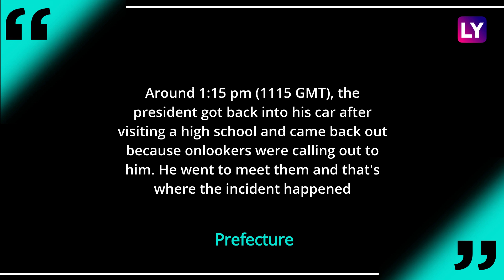Emmanuel Macron Gets Slapped During Walkabout In Southern France; Act Caught On Camera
A bystander slapped French President Emmanuel Macron across the face during a trip to southeast France on June 8 on the second stop of a nation-wide tour. Visuals showed Macron approach a barrier to greet a man who, instead of shaking hands, slapped the 43-year-old across the face. Macron's bodyguards quickly intervened and two people were arrested afterwards, AFP reported. The incident in the village of Tain-l'Hermitage in the Drome region represents a serious security breach. The act also overshadows the start of Macron's tour which he said was designed to "take the country's pulse”. The centrist is widely expected to seek re-election in next year's presidential elections & polls show him with a narrow lead over far-right leader Marine Le Pen. Around a dozen stops had been planned over the next two months, with Macron keen to meet voters in person after more than a year of crisis management linked to the Covid-19 pandemic. In July last year, Macron & his wife Brigitte were verbally abused by a group of protesters while taking an impromptu walk through the Tuileries gardens in central Paris. "Politics can never be violence, verbal aggression, much less physical aggression," Prime Minister Jean Castex told parliament after the latest incident. Watch the video to know more.